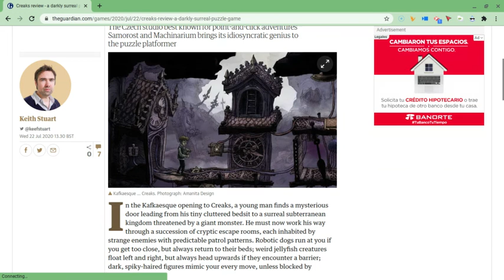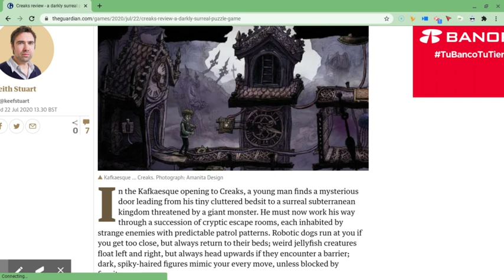Creaks review a darkly surreal puzzle game